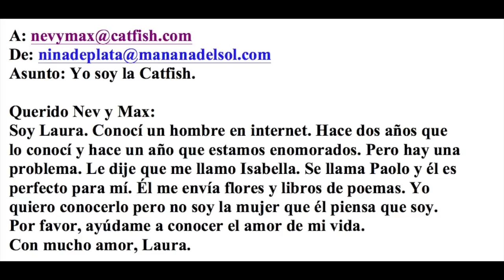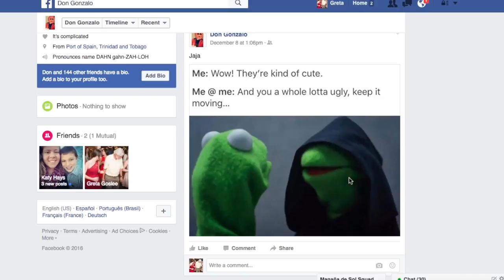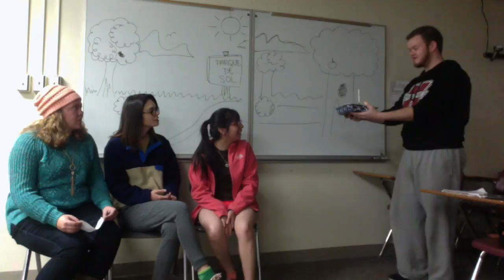Mañana de Sol: The TV Show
Manana de Sol: The TV Show